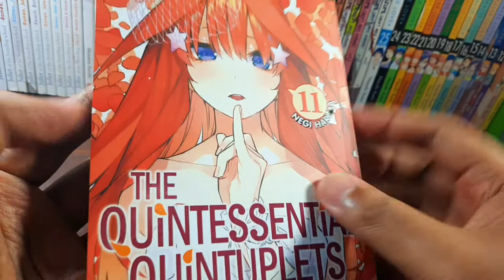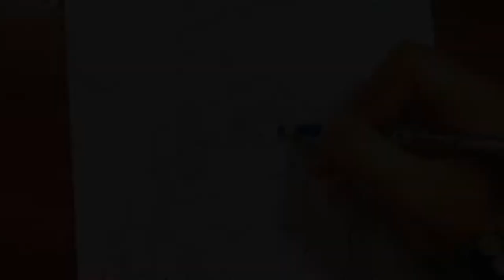Faber Castell Classic X Baby Oil | Nakano Itsuki (Go-Toubun no Hanayome)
Keep Calm, Stay at Home, & Make a Artwork

Karakter: Nakano Itsuki
Anime: Go-toubun no Hanayome
©️ to Original Artist: Haruba Negi-sensei 🙏

Pict reff from: Pixiv by ryo
The Quintessential Quintuplets, girl, Itsuki Nakano / ドメスティックバイオレンス肉まんおばけ - pixiv

Tool's:
Sketchbook Kyky A4
Faber-Castell Classic
Snowman White Marker
Sakura Gelly Roll "White Pen"
Drawing Pen
Pensil Faber-Castell
Baby Oil

Yuka Masaki - Everlasting Love Feat. Hiro Fusakawa - YouTube